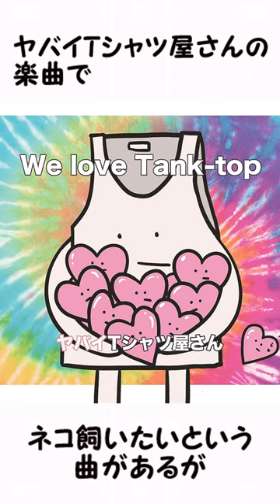【バンド解説】ヤバイTシャツ屋さん こやまたくやさんに関する豆知識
邦ロック大好き人間です。
幅広いジャンル、聴いてます。
バンドの基礎知識や雑学などをショート動画を中心に
不定期アップロードしております。
各所関係者様、動画に問題があれば、即刻削除致しますのでご連絡ください。

TikTokもやっております。